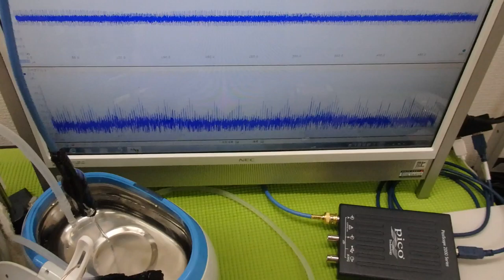オリジナル超音波プローブの「発振・制御」技術 ultrasonic-labo